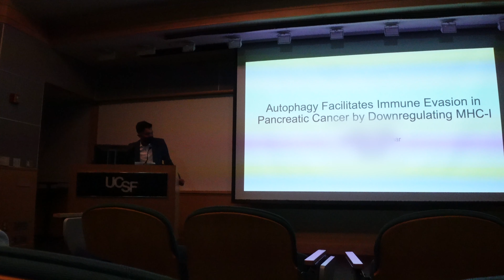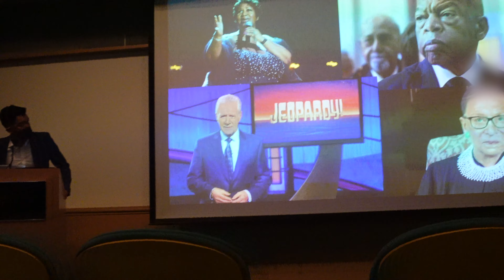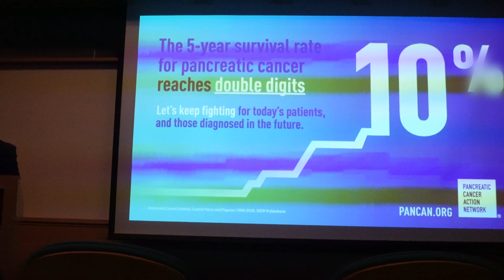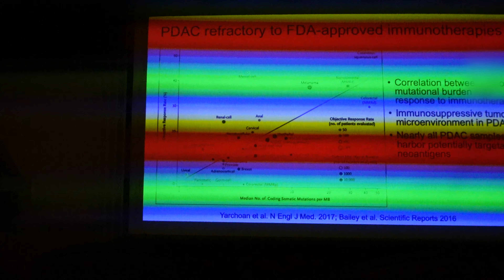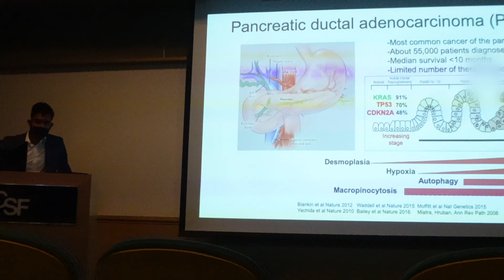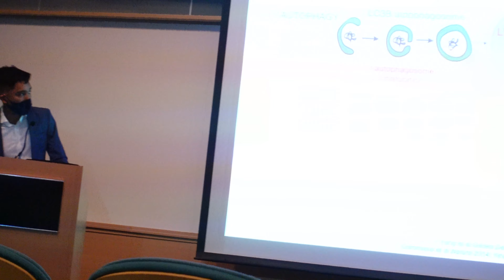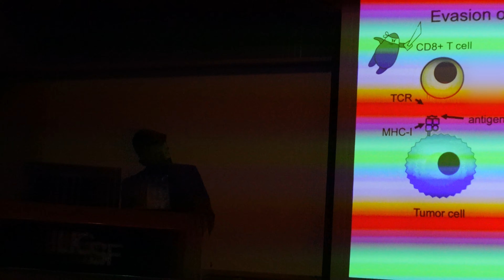HE GOT CUT OFF ALL HIS HAIR AND GOT A PHD + random life updates | vlog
such proud of dadnothy doing big things in the world!

0:00 decoration prep
1:33 life updates & SF living
5:52 symbolic haircut
7:12 words of wisdom from the roomies
9:24 PI remarks
12:13 THE DISSERTATION DEFENSE
32:28 the afterparty

p.s. all my vlogs r from last year--trying to catch up on content!! live content should be here in the next month or so!!!

I hope you had as much fun watching this video as I did making it!

I'm Kajal and I'm a medical student doing life with a side of medicine!

$$$ WE LIKE SAVING MONEY HERE $$$
UBER EATS: eats-kajalm306ue
LYFT: KAJAL195037

p.s. if you made it this far, comment "trader hoes" heheheh